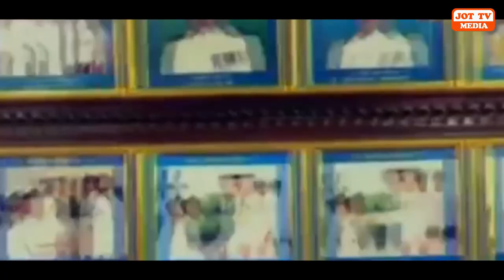ਕੌਣ ਹਨ ਦੁਨੀਆ ਦੇ ਸੱਭ ਤੋਂ ਖ਼ਤਰਨਾਕ ਕਮਾਂਡੋ ਮਾਰਕੋਸ ?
Who are the world's most dangerous commando Marcos ?
कौन हैं दुनिया के सबसे खतरनाक कमांडो मार्कोस ?